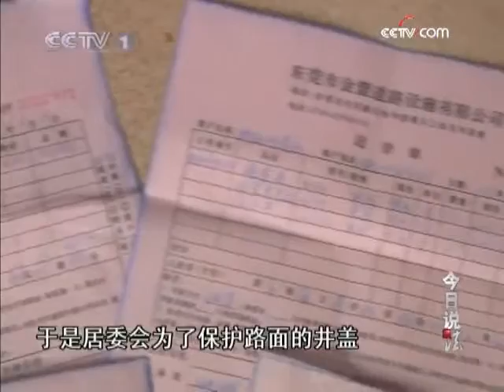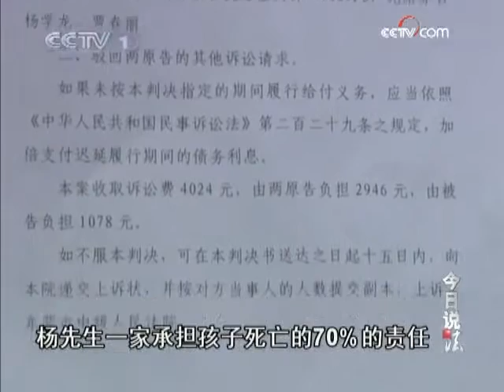今日说法 黑洞下的悲剧